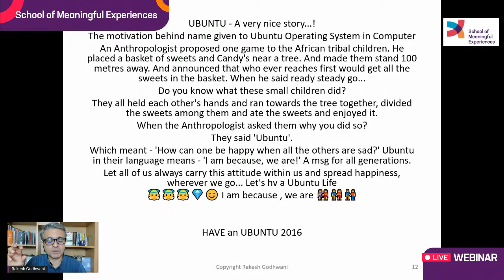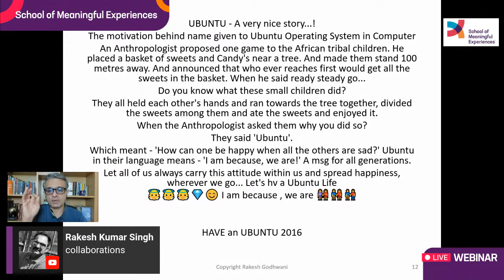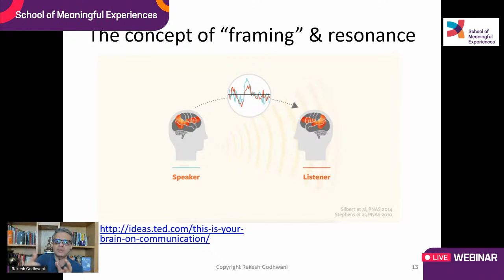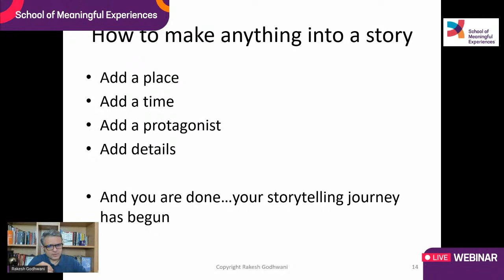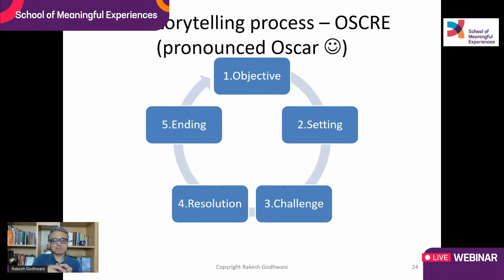Get Set Grow: Episode 5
Join Rakesh Godhwani's free online public lecture every fortnight.

From ineffective communication skills to professional interpersonal conflicts, Rakesh will touch upon the various issues occurring in the workplace due to inadequate soft/human skills application. He will also answer your questions towards the end of the lectures. So register today!